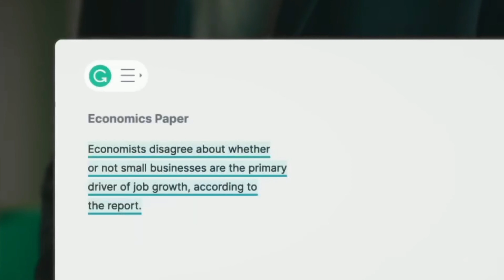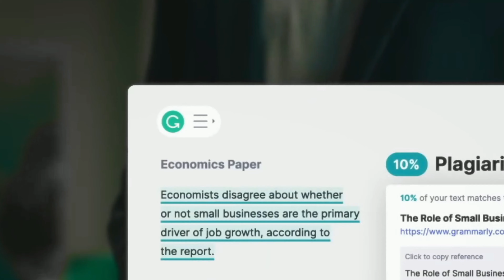A perfectly normal Grammarly ad (read description)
Communicate With Genshin Impact. Ensure Everything You Write Doesn't Come Across The Way You Intend. Present Your Delusional Self Every Time You Type. Make Your Writing Obscure and Unappealing. Increase grammar errors. Easily impair any text.